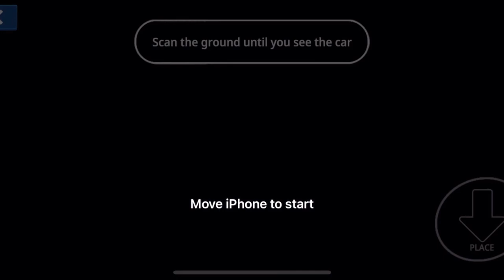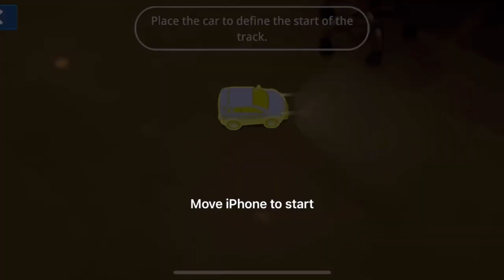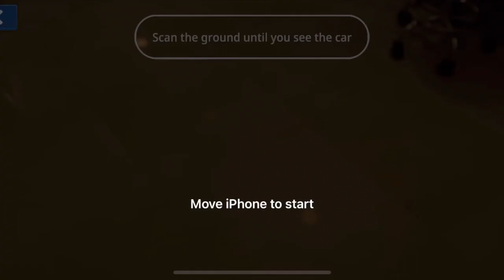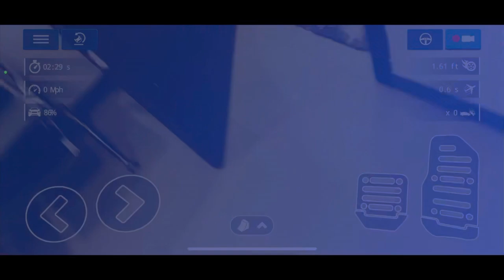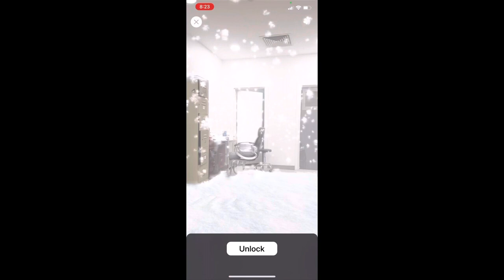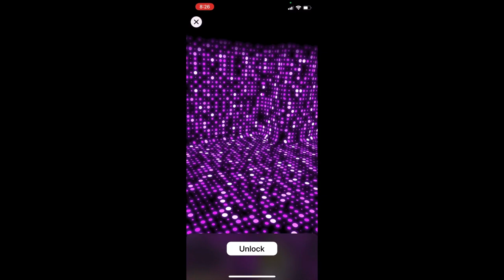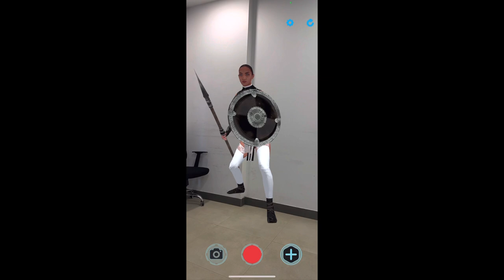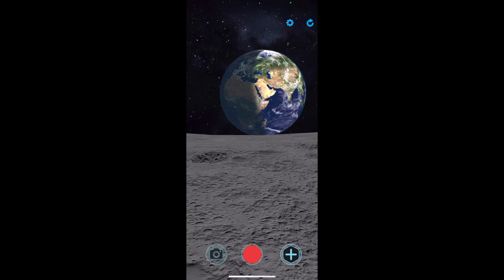LiDAR Scanner | iphone12pro in action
What is LiDAR Scanner? Try it yourself 😊